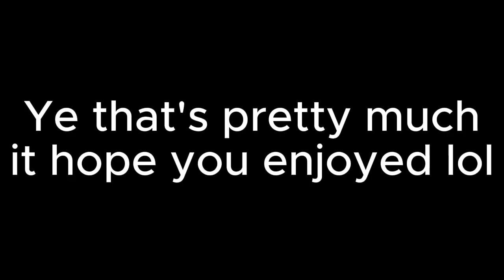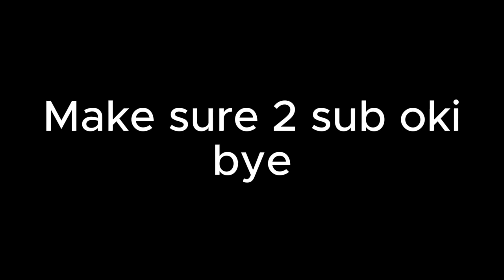C0olsogn Full Sogn Chart~ OMFG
Plz end me and sub

Credits to
Shanisgreat- SONG (first song ever made for the mod)
Ruos Yt- Thumbnail (Really cool friend)
Glacelus- Sprites (Pretty Cool friend as well)